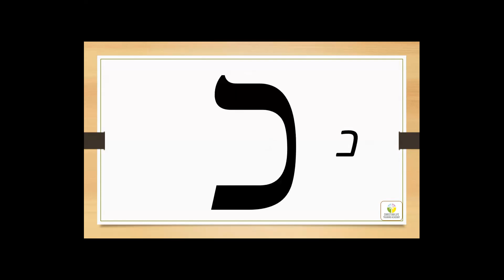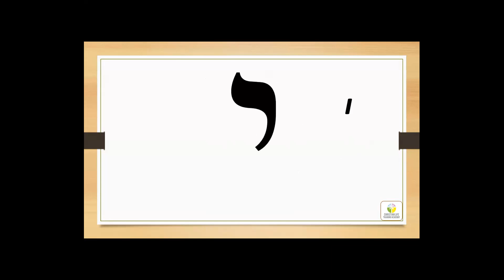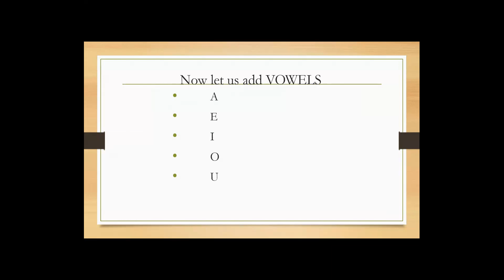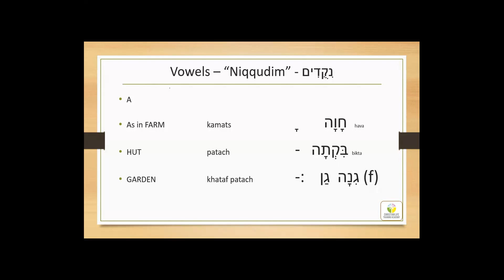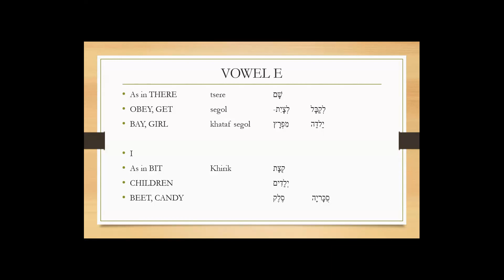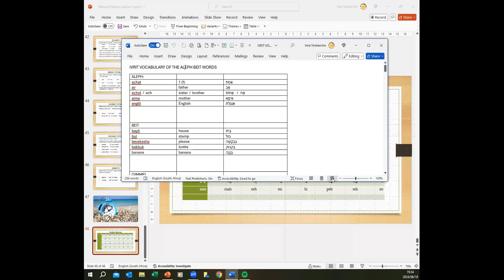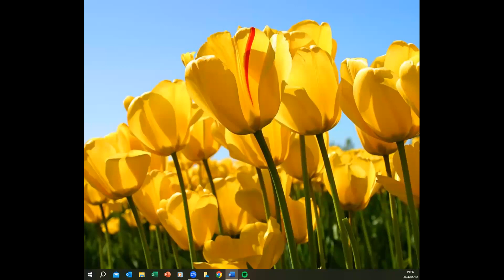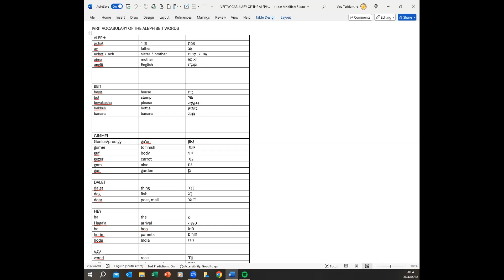Y4 M8 L9 Introduction to Hebrew